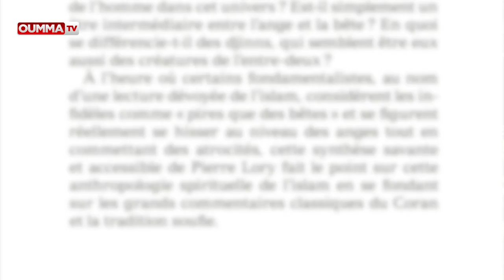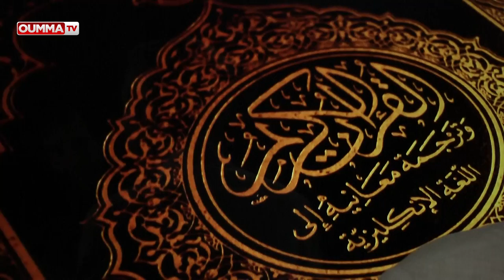Quelle est la place de l’homme dans le Coran?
Rencontre avec Pierre Lory, directeur d’études à l’EPHE, section des sciences religieuses, spécialiste de la mystique et des traditions ésotériques musulmanes, et  auteur du livre “La dignité de l’homme face aux anges, aux animaux et aux djinns”.